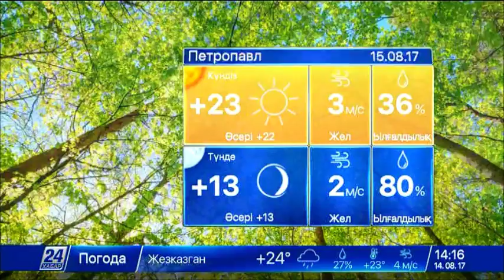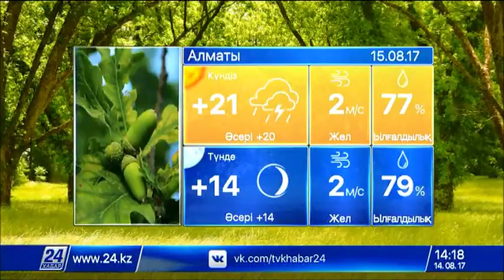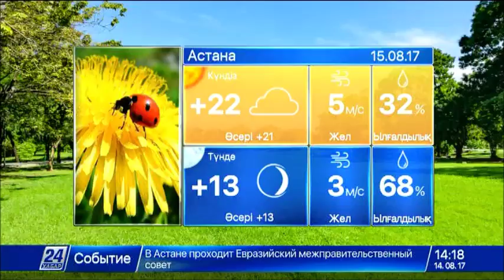15 тамызға арналған ауа райы болжамы